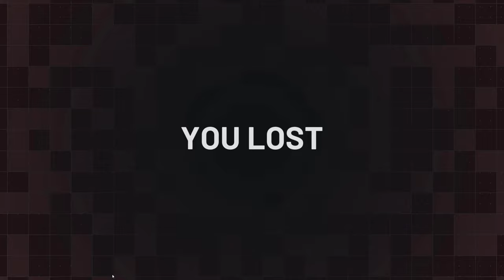[WW3] World War 3 (My) First Blood (aka pierwszy wpierd#$) Alpha Veteran Berlin TDM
...masochist...